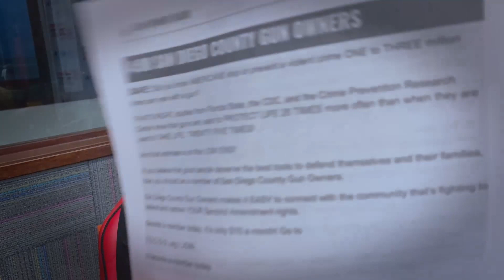Hardening Schools against Mass Shootings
Ryan Petty lost his daughter, Alaina, in the tragic shooting at Marjory Stoneman Douglas High School in 2018. Now the Vice Chair of the Florida Board of Education, he has implemented improvements to secure the schools in the state of Florida.

The NOTMESD program is working to serve 1,000 women by the San Diego County Gun Owner’s Second Amendment Celebration (aka GunProm) in September. Desi Bergman shares some success stories of women that have overcome their fear of firearms and learned how to responsibly use a firearm to protect themselves against domestic violence and sexual assault.

The right to self-defense is a basic human right. Gun ownership is an integral part of that right. If you want to keep your Second Amendment rights, defend them by joining San Diego County Gun Owners (SDCGO), Orange County Gun Owners (OCGO), or Inland Empire Gun Owners (IEGO).

Support the cause by listening to Gun Owners Radio live on Sunday afternoon or on any podcast app at your leisure. Together we will win.

Learn to FLY at SDFTI! San Diego Flight Training International

Get the training and education to keep your family safe with USCCA